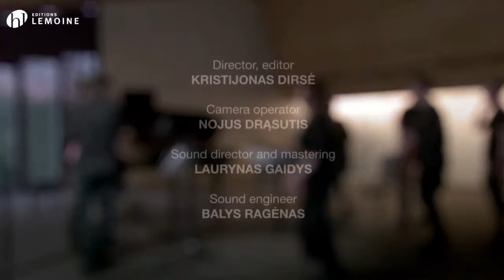POP-ART (RÉGIS CAMPO) BY SYNAESTHESIS ENSEMBLE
⬇️FOLLOW THE LIVE STREAMING !!⬇️ BY SYNAESTHESIS ENSEMBLE ! 26/04/2021 ONLINE FROM VILNIUS, LITHUANIA
Online from Vilnius, Composers' House
by Synaesthesis Ensemble (Lithuania)
Dainius Peseckas – violin
Diemantė Merkevičiūtė – violin
Monika Kiknadzė – viola
Arnas Kmieliauskas – cello
Vytenis Gurstis – flute
Artūras Kažimėkas – clarinet
Marta Finkelštein – piano, artistic director
Karolis Variakojis – conductor, musical director
⬇️SHEET MUSIC AVAILABLE⬇️
Pop-Art (2002). In 1957 the painter Richard Hamilton defined Pop Art as popular, ephemeral, throw-away, cheap, mass-produced, spiritual, sexy, full of tricks, glamorous and profitable. Although this obviously tongue-in-cheek definition does not correspond exactly to my work, it is none the less partially relevant to the spirit of this new piece, and I leave it to the listener to guess the reasons why. It was composed at the request of Laurent Cuniot and the Ensemble TM+, and tries to set up an implacable beat that different elements come and disturb in turn, occasionally at the risk of its destruction, one of the aspects of music that I want to place in the foreground. The playing styles are more developed than usual, so sometimes the player strokes the instrument, at others it is hit, sometimes it becomes a toy and is even furtively kissed (although only the flute and clarinet). Thus the underlying development of the work, as serious and strict as can be, is totally masked by these various theatrical aspects. (Régis Campo)